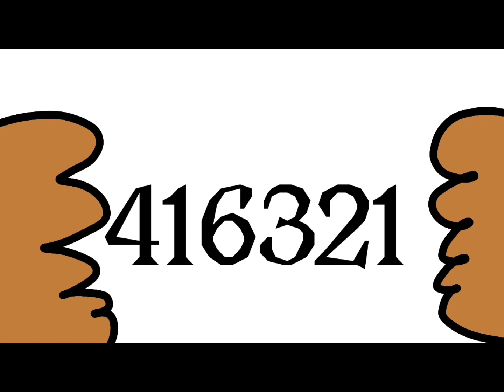Ancient Ruins episode 13- The good,the bad and the ugly